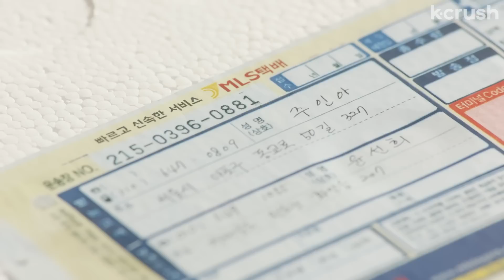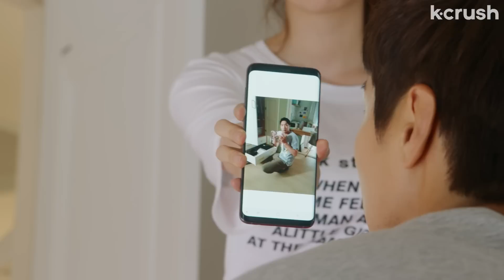Can't cook? Yeah right… I’m the Korean salt bae | Ep. 7 | Risky Romance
Clip from episode 7 of 'Risky Romance'

About 'Risky Romance':
An endocrinologist obsessed with hormones has found the perfect test subject for her pet theory: a once kind and empathetic doctor whose car accident turned him into a raging, competitive asshole—but a brilliant neurosurgeon. He’s a reluctant patient, but could their heated rivalry become a romance?

Cast:
Ji Hyun-woo
Kim Jin-yeop
Lee Si-young
Yoon Joo-Hee